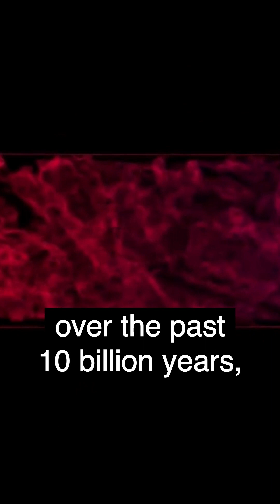Euclid Has Launched! - What Will the Euclid Space Telescope Tell Us?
The recent launch of the Euclid space telescope is very exciting for modern cosmology to say the least, this is a quick summary about why Euclid will be so revolutionary for the understanding of our Universe's past, present, and future. And what will be in store for improving our understanding of dark matter, dark energy, and gravity.

Check out my longer YouTube video where I answer the question "Why Do We Need Space Telescopes?", and go through the advantages of space telescopes :)